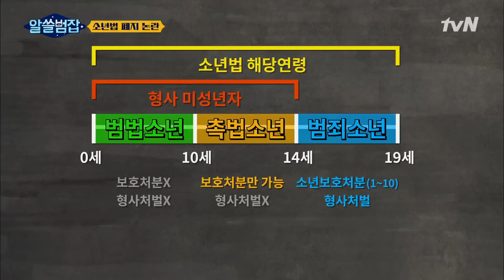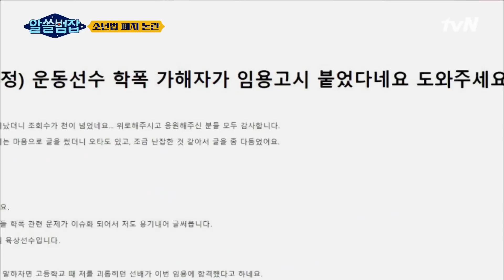때로는 어른보다 더 잔인한 소년 범죄... 해결 방법은? 알쓸범잡 EP.12 | tvN 210620 방송